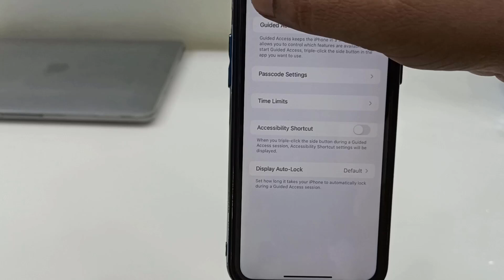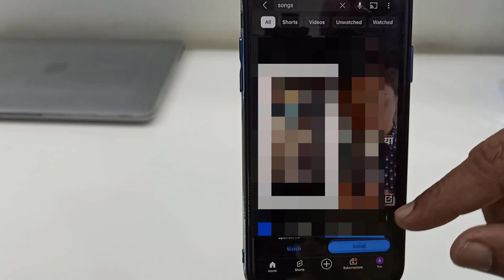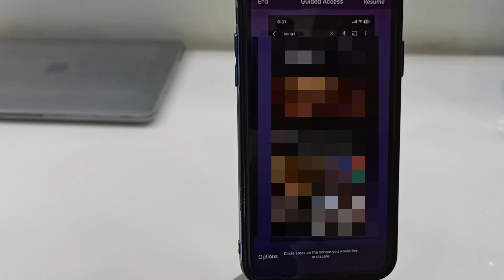How to Lock Entire iPhone Except One App Before Giving to Friends or Family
Lock Entire iPhone Except One App Before Giving to Friends or Family